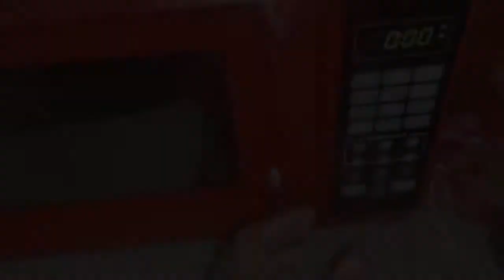Mindfulness Morning Routine 2021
This pandemic has definitely taken a toll on a lot of people’s mental health including mine so it’s important we take time to be to ourselves and release. 💗

Music in the video: Nothing without You by Tanrélle

Age:17
Zodiac sign: Gemini ♊️
Camera: iPhone11
Editing Software: IMovie